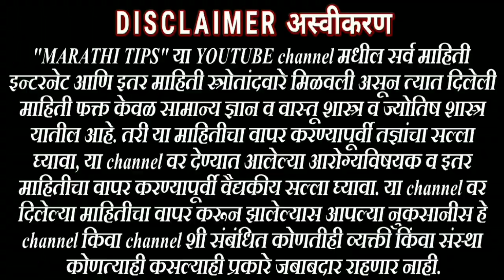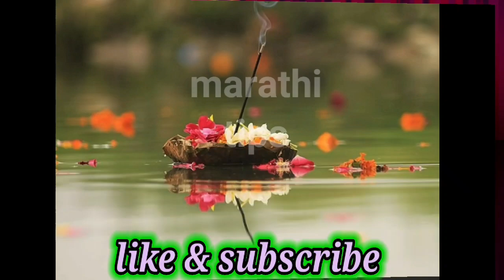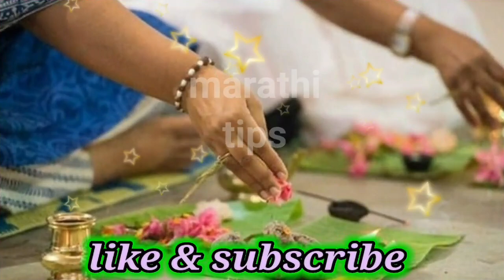पितृपक्ष 2023 तर्पण करताना नक्की वापरा ही १ वस्तू ! Pitru Paksha upay 2022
नमस्कार मित्रांनो

धन्यवाद.

पितृपक्षात तर्पण करताना नक्की वापरा ही १ वस्तू ! Pitru Paksha upay 2022

.या 10 गोष्टी पितृपक्षात करा दान , पितृदोष आशीर्वादात बदलतील ! धन संपत्ती येईल ! pitru paksha 2022 ! Marathi tips

पितृ गायत्री मंत्र
 पितृ स्तोत्र
पितृ पक्ष कब है
पितृ भजन
पितृ शब्द रूप संस्कृत में
पितृ दोष क्या होता है
पितृ सूक्त पाठ
 पितृ दोष
pitru paksha 2022 start date
 pitru tarpan vidhi
pitru gayatri mantra
pitru tarpan
pitru paksha status
pitru suktam
pitru paksha kab se shuru hai
pitru stotra